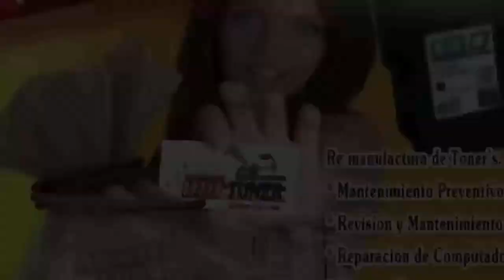HUMANOID or UFO RAIDER over Mexican Borderline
Esta es la presentacion de una extrana fotografia entregada a nuestra redaccion, donde presumiblemente un testigo capta en fotografia a extrano ser en el aire volando...imagen similar a lo que se ha visto en ciudades como Monterrey, N.L. Mexico , y paises como EU, Guatemala, Peru, Argentina, y que ha sido conocida como "La bruja", o lo que parece ser un folcklorico  Ser muy recurrente en las leyendas urbanas. Actualmente se discute su origen extraterrestre.

Incluye una entrevista con el testigo del fenomeno en el cielo que a simple vista no se observaba absolutamente nada, hasta que se tomo la grafica.